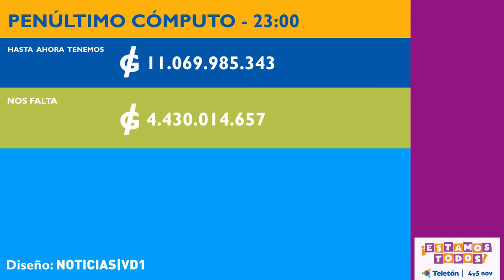PENÚLTIMO REPORTE EN VÍDEO - TELETÓN PARAGUAY 2016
Penúltimo Reporte... ¡y a esperar el Huracán Teletón!